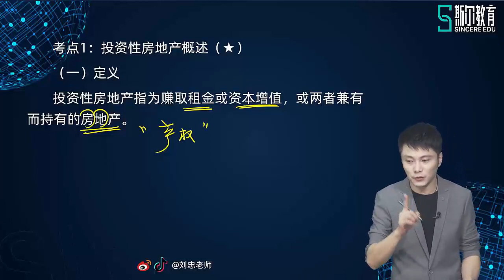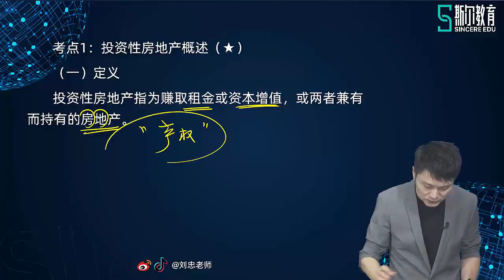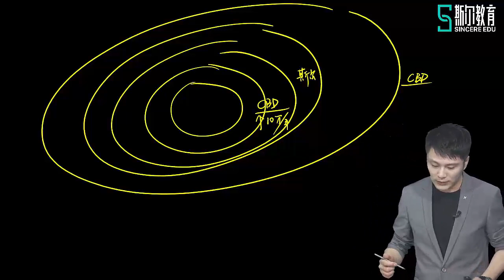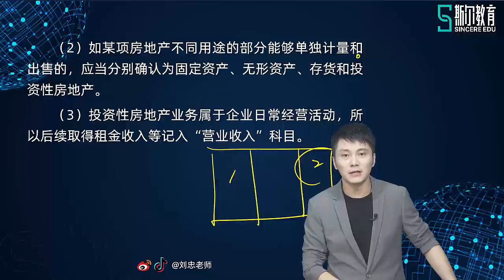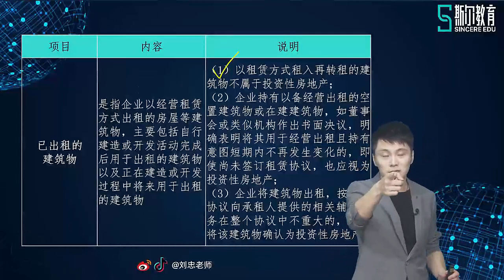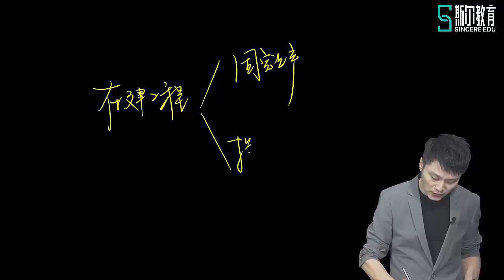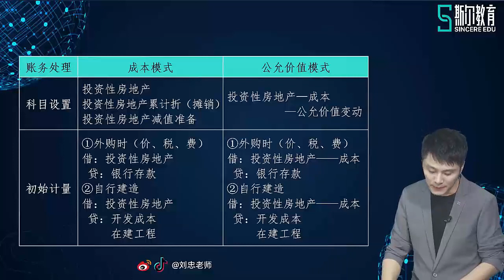2021 CPA 会计刘忠注册会计师基础班10第五章 投资性房地产（一）